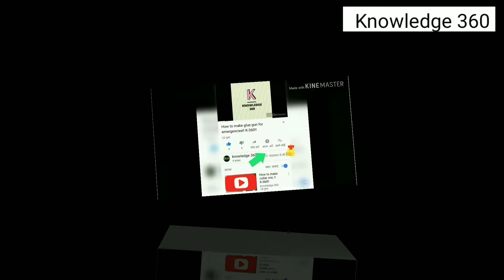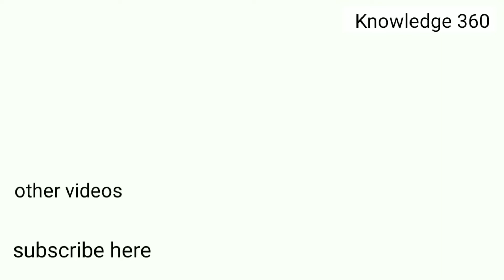How to make inverter at home !! 12v DC to 240v AC !! knowledge - 360 !!dc to ac inverter homemade!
This video is uploaded by   knowledge-360
For inverter item's required
1 Dc to Ac choke 60 rs
1 12volt dc bike battery 600 rs
1 plastic box 10 rs
1 12volt dc transformer 90 rs. 1 amp
Backup of 3 to 5 hours
our videos